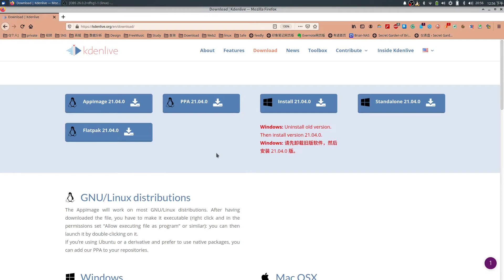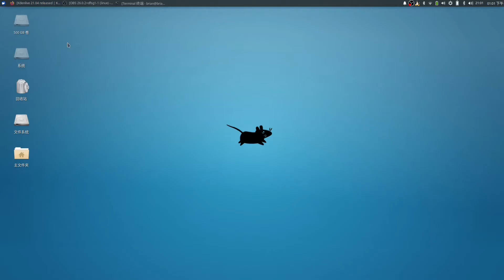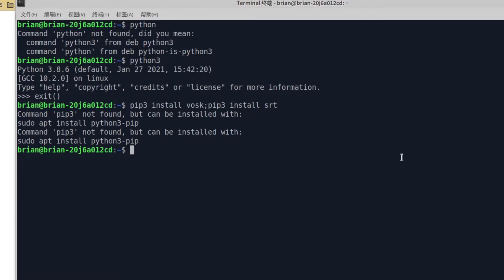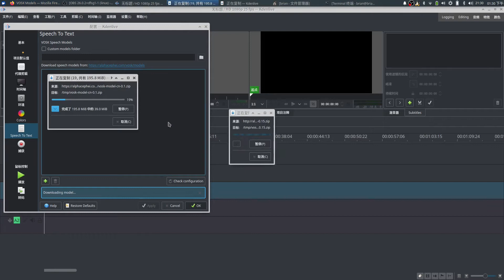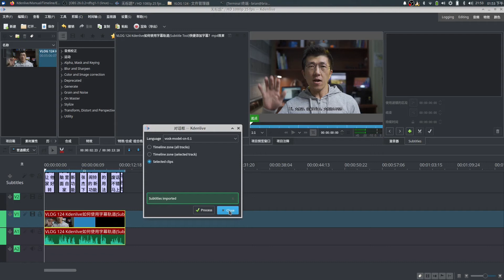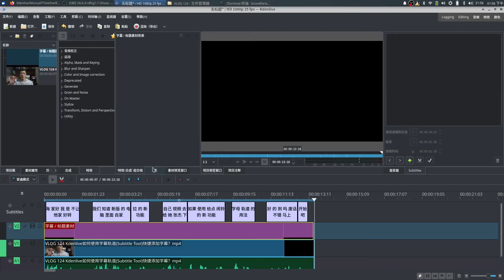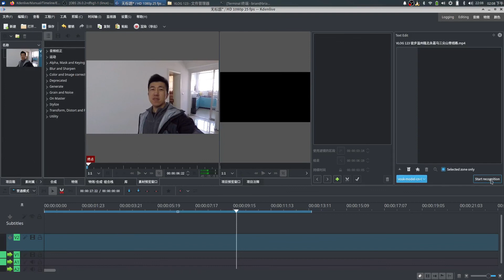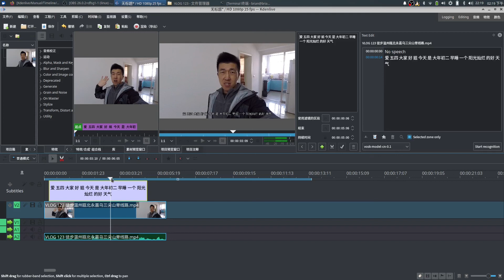VLOG 125 | How to use Speech to text in Kdenlive? | Kdenlive如何实现自动语音识别？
Kdenlive 最近又双叕更新了，带来了语言识别功能（Speech to text）。虽然对于中文识别，识别准确率暂时还不是很高，但毕竟是一个好的开始！相信以后会不断提高的……